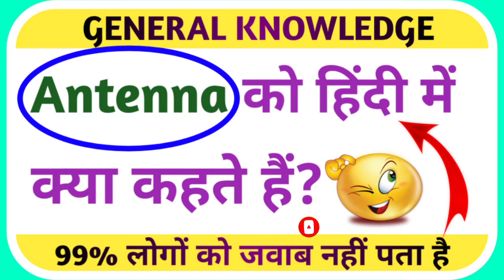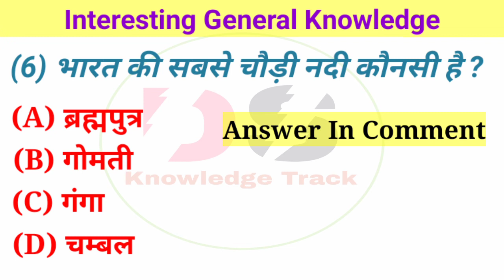Antenna को हिंदी में क्या कहते हैं?Gk ke sawal||Interesting Gk In Hindi (Part-41)||Competitive Gk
Most brilliant Gk question with answer(compliation) Funny Ias interview question Part-41|😄😄
Sawal aapke or jawab humare general gk question and answer , gk for kids in hindi |
Gk ke sawal जो आप शायद ही जानते होंगे |
All sarkari exam|| All Interview gk questions||
कुछ दिमाग हिला देने वाली जानकारी।
|Amazing gk and facts|Gk in hindi|